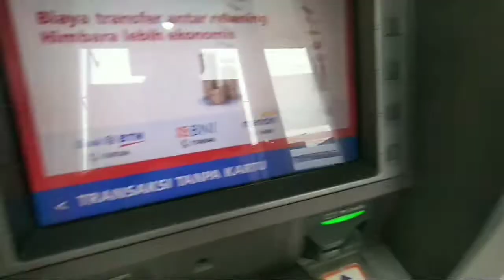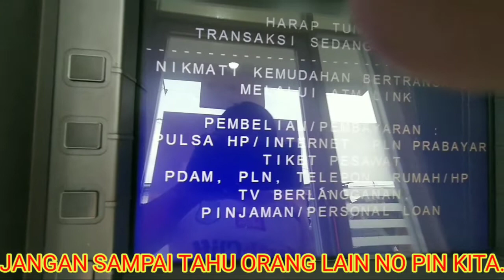🔴 Cari Uang DiATM.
vidio diatas tujan utamanya kami sengaja untuk memberi tutorial,cara pengambilan uang dari ATM,khususnya bagi yang belum memahami.
semoga bermanfaat.